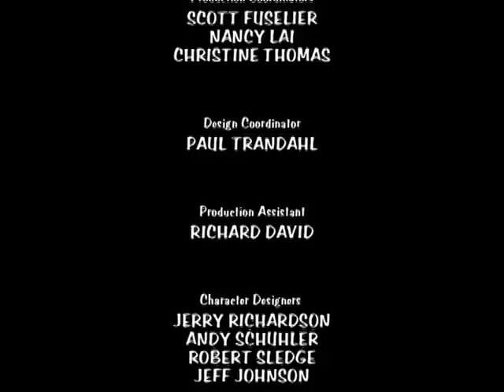07 Curious George Dog Counter